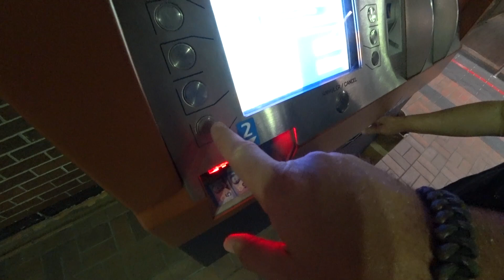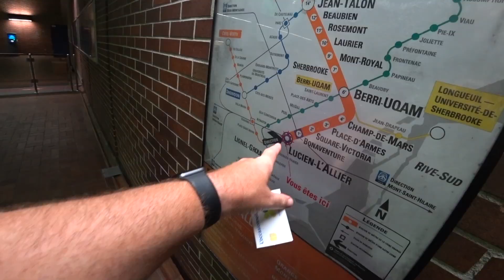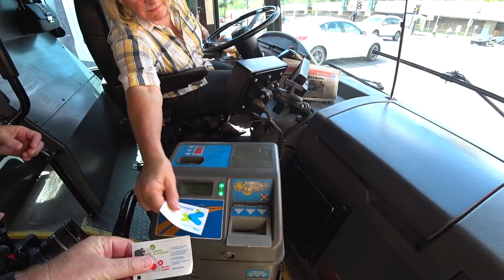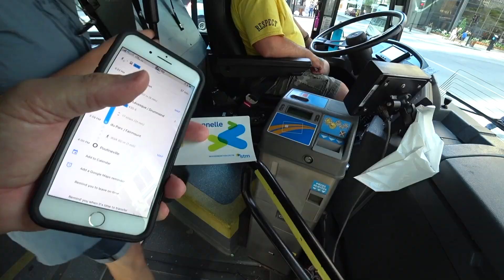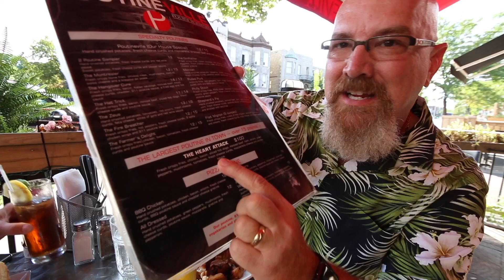Strange Things and Poutine in Montreal